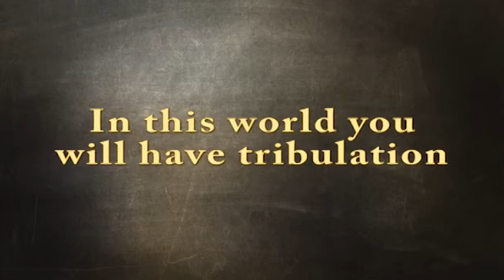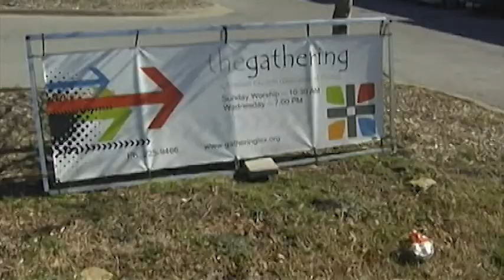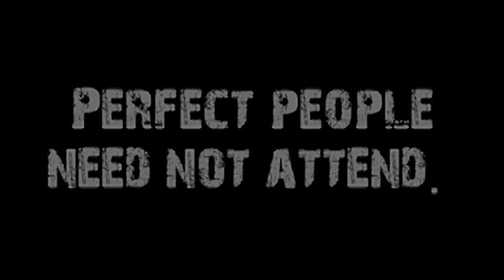What Are You Afraid Of? (Fearless Faith #1)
Speaker: Don Vanzant
Title: What are you afraid of?
Series Name: Fearless Faith
Series #: 1
Subject: Fear is one of the number one things news media uses to sell stories.  We've all heard "if it bleeds, it leads" and that mindset has continued to make us all more paranoid and fearful.  Yet Christ says we  have the capacity to be fearless through him.  But how?
Sermon Notes:
* Make-believe fear is exciting probably because we think that we are in control of the fear.
* No one has to teach us how to be afraid.  It just kind of comes naturally to us.
* Fear:  an unpleasant feeling of anxiety caused by the presence or anticipation of danger.
*  Fear is a bully and wants your entire life for himself.  He will not share you.
* Can we dream of a world where you have no thought of failure, guilt, or rejection?
* He used the Greek word seismos.  It isn’t really what we would call a storm, a downpour, or a shower.   It was huge.  The plates of the world were shifting under their feet.
*  When they got in the boat they didn’t think it would be the day of their death.   They were traveling with Jesus.   They were on his team.
* When we get into the boat with Jesus that we are going to get wet.   Disciples can expect some great storms and some rough seas.
*  It is not the absence of storms that sets us apart.   It is who we find asleep in the midst of the storm.
* When we are afraid and thinking only of ourselves we often think that God does not care.   Fear distorts our minds.
* Did Jesus expect the disciples to handle the storm the way that he did?
* Faith and fear are like oil and water.  They don’t mix.   Faith kills fear and fear kills faith.
* We learn as we go through storms to pray that God would be glorified by the storm .

Matthew 8:23–27
Mark 4:38
Proverbs 9:10